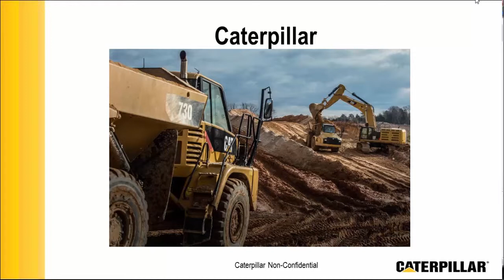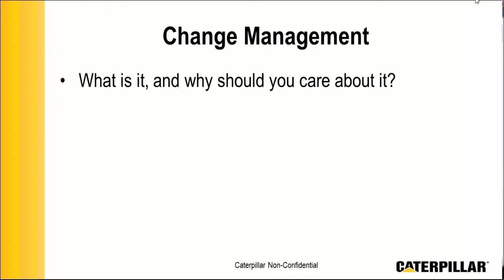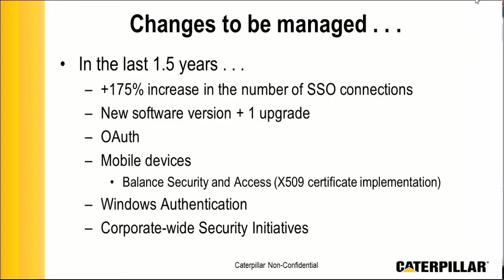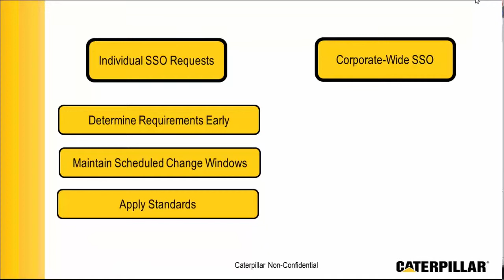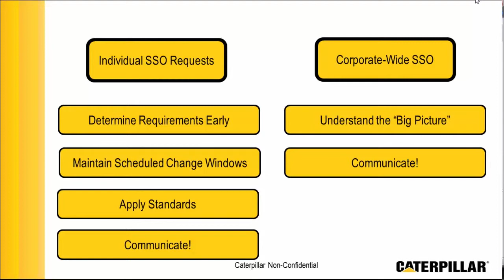CIS 2014- Diana Schlegel- Double Trouble—Managing Growth